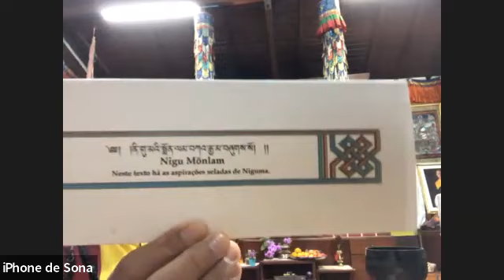Prática Tchenrezig e Monlam de Niguma com Lama Sonam